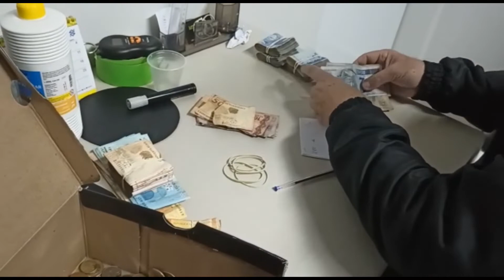Polícia Civil de Toledo prende homem com armas de fogo, grande quantidade de drogas e munições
Durante abordagem ao suspeito, um rapaz de 21 anos de idade, e vistoria na residência, os policiais apreenderam 500g de "Crack", 450g de "Cocaína", 40g de "Haxixe", 36 comprimidos de droga sintética "Ecstasy", balanças, pistola calibre 7.65mm, um revólver calibre .38, munições de calibres .22, .32, .38 e .45ACP, rádios de telecomunicações, anotações referentes à "contabilidade do tráfico" e R$ 3.480,00 em espécie.